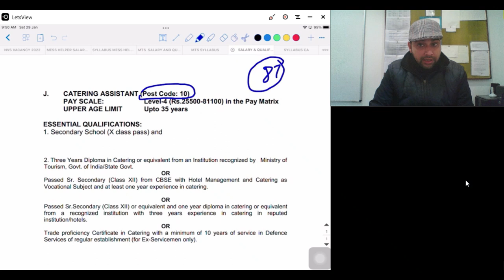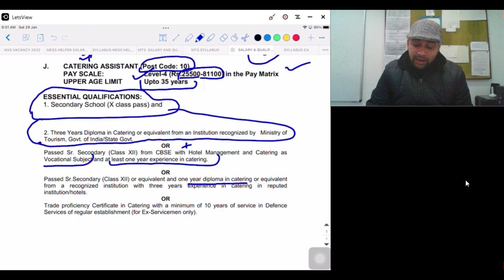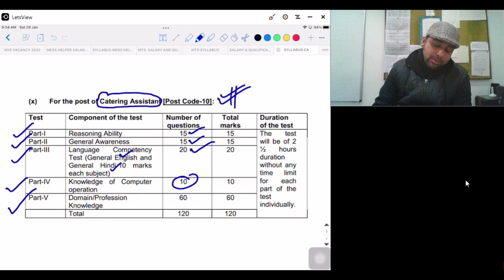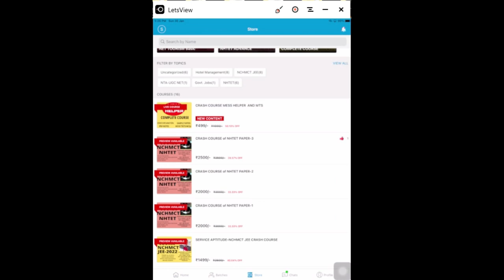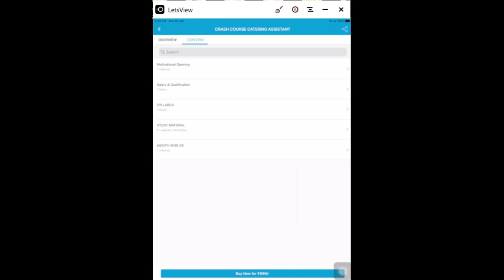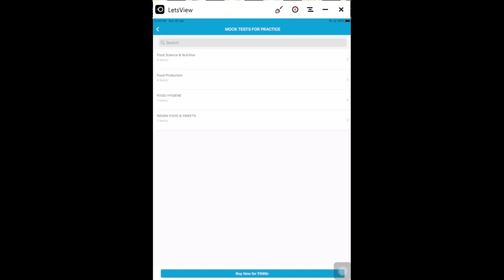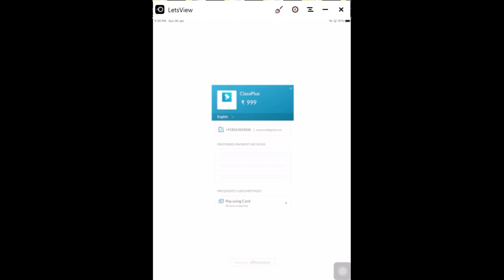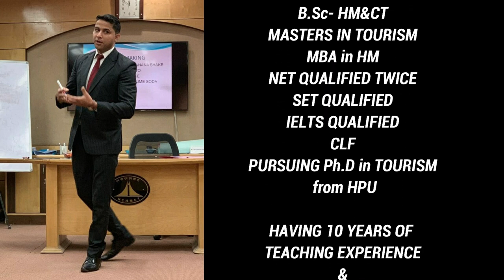Catering Assistant Course Catering Assistant study material syllabus previous year paper best book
Hello Everyone,

 Catering Assistant , Complete study material, with video lectures and Mock test for each topic